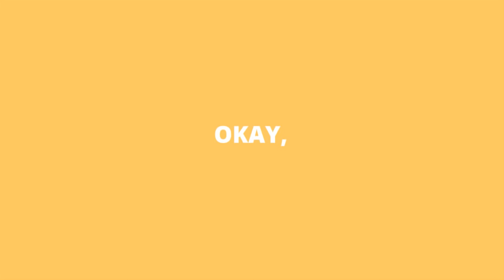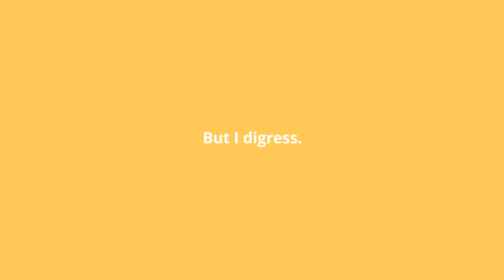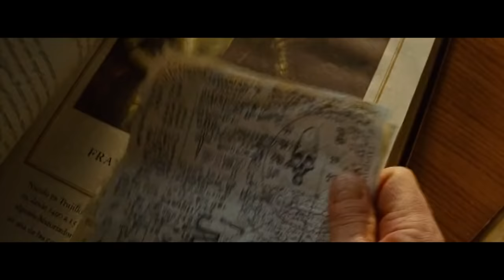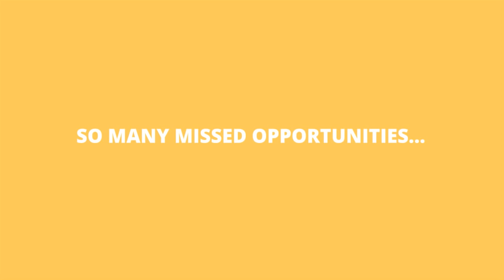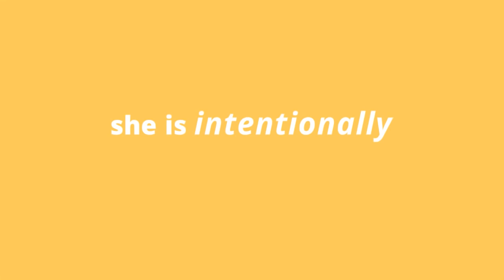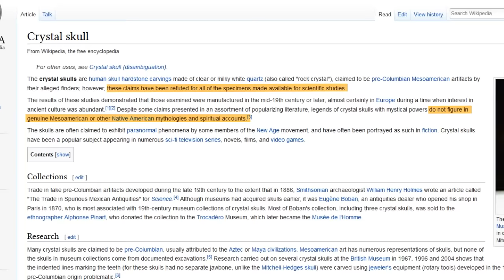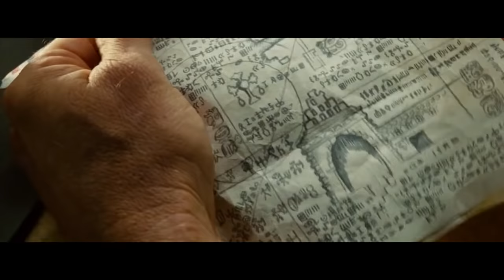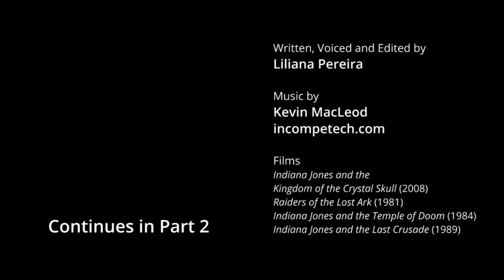Was Crystal Skull Really That Bad?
Why is Indiana Jones and the Kingdom of the Crystal Skull disliked by so many fans? What went wrong with the film? In this 2 part video essay, I discuss the movie’s biggest problems and everything that’s good and bad about it.
How Crystal Skull is both a good and bad movie

pt1 IndJones KCS videssay